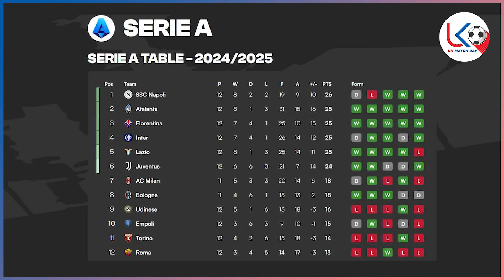နို၀င်ဘာလ (၁၂)ရက်နေ့ နောက်ဆုံးရ အပြောင်းအရွေ့နှင့် ဘောလုံးသတင်းများ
အားကစားအစီအစဉ်ကောင်းများကို နေ့စဉ်ကြည့်ရှုနိုင်ဖို့
အားပေးမှုအတွက် ကျေးဇူးအများကြီးတင်ပါတယ်ဗျ